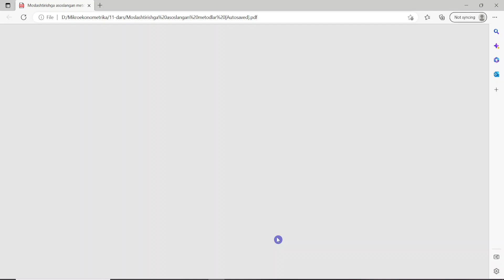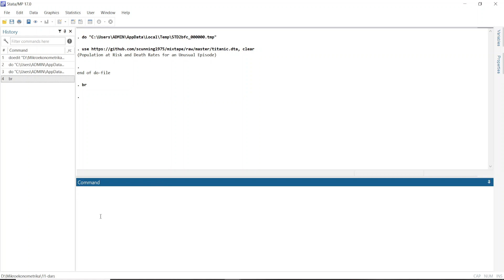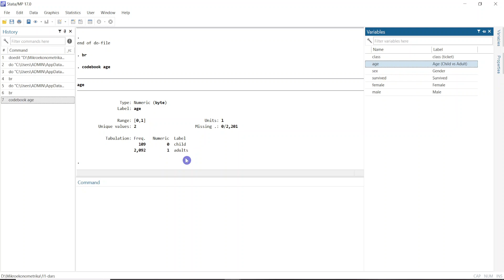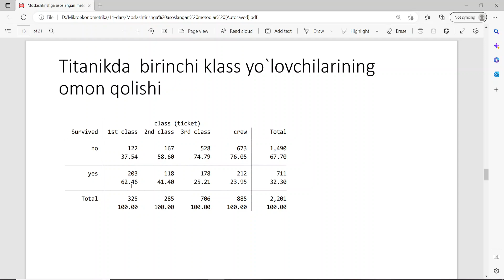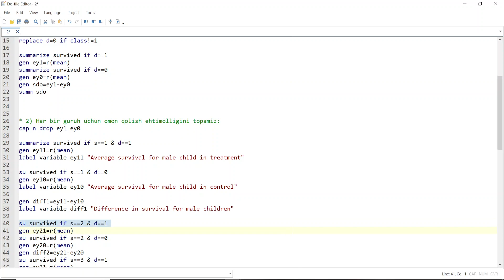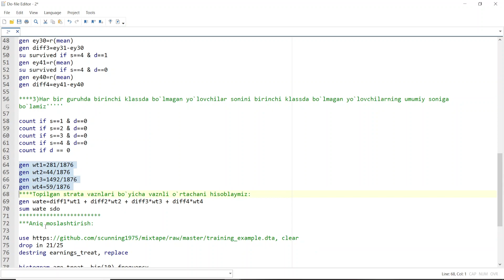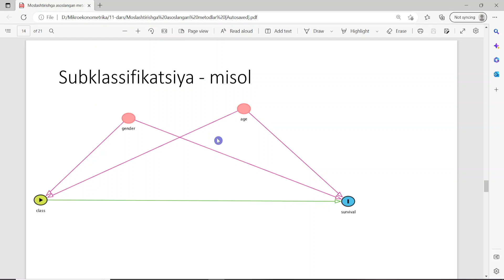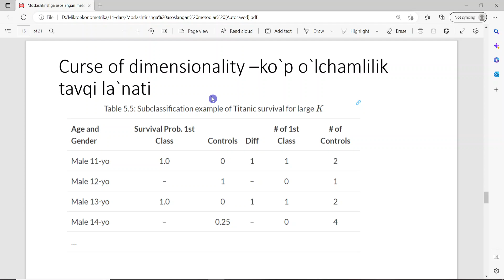11.2. STATA dasturida subklassifikatsiya bo`yicha misol